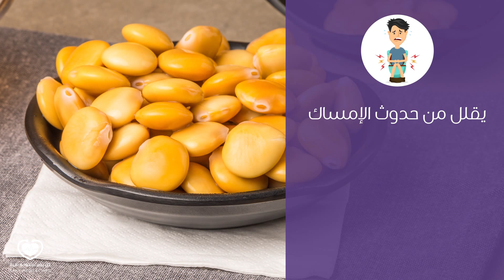فوائد الترمس لصحتك .. لا تتخيلها !!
هل تحبون الترمس؟ .. فالكثير من الأشخاص يتناولون الترمس للتسلية أثناء الجلوس مع الأهل والأصدقاء ولكن فوائده الصحية لا تتوقعوها .. اكتشفوها الآن من خلال هذا الفيديو

تعرف على أفضل خلطات الترمس للتخسيس والبشرة والشعر بالتفصيل من خلال الرابط التالي: